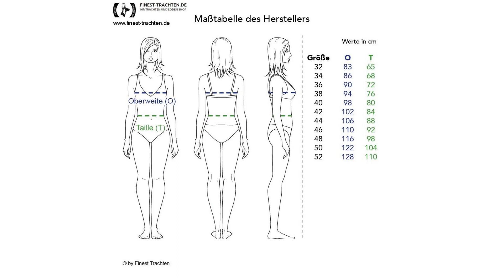Finest-Trachten.de: Midi Dirndl Sonja in Oliv von Country Line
[5317]